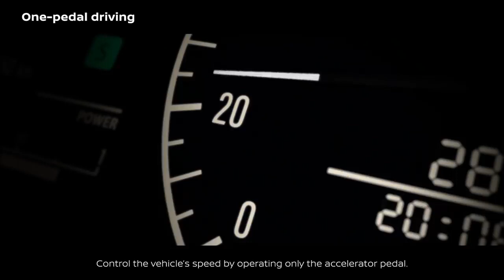Nissan Kicks terá versão híbrida produzida no Brasil. Veja como funciona o sistema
O Nissan Kicks, o modelo mais vendido da marca no país, ganhará uma versão híbrida fabricada no Brasil em 2022. A revelação foi feita nesta quinta-feira (18) pelo presidente da Nissan do Brasil, Marco Silva, durante o lançamento do hatch elétrico Leaf. O SUV híbrido será produzido na fábrica da empresa em Resende (RJ).